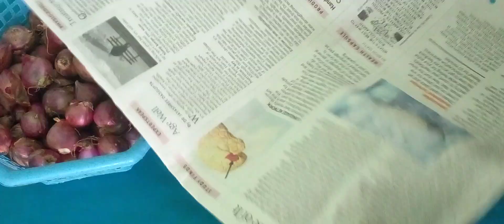useful kitchen tips in tamil/ வீட்டுக்கு தேவைப்படும் குட்டி குட்டி டிப்ஸ்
பெண்களுக்கு தேவை ப்படும் குட்டி குட்டி டிப்ஸ்
புத்தம் புதிய சமையல் குறிப்புகள்
வீட்டுக்கு தேவைப்படும் பயனுள்ள வீட்டுக்கு றிப்புகள்
kitchen tips in tamil/
tips and tricks tamil
useful kitchen tips in tamil
subscribes Arul akka samayal
Support our Chennal